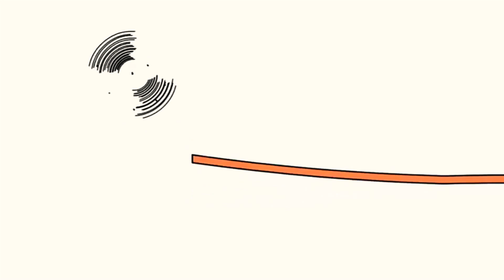3 листопада 2020 р.